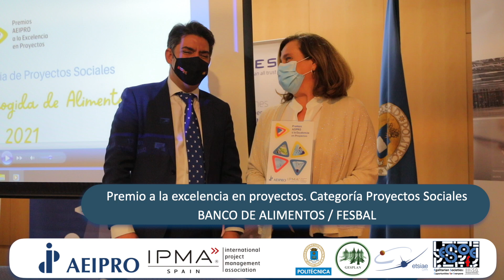Jornada 'Hacia la excelencia en la dirección de proyectos'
'Hacia la excelencia en la dirección de proyectos'
31 de marzo de 2022

Dos mesas redondas con profesionales de prestigio (senior y junior) que mostraron el valor de la certificación IPMA en el desarrollo de las competencias y representantes de empresas que valoran positivamente las competencias IPMA como Viewnext, Patentes Talgo, Thales España y Siemens Mobility.

Una jornada organizada por AEIPRO IPMA Spain en colaboración con la Escuela Técnica Superior de Ingeniería Aeronáutica y del Espacio / ETSIA-UPM, GESPLAN, Cátedra BA y EELISA.